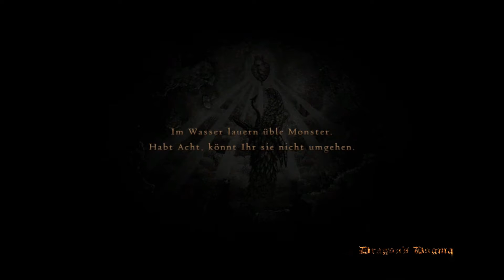Dragon's Dogma Dark Arisen #08 Quinas Verschwinden (Let's Play, DE)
Paige erfährt, dass Quina verschwunden ist. Sie wollte auf der Suche nach einem Heilmittel in den Hexenwald.

Dragon's Dogma Dark Arisen hatte ich bereits 2012/2013 let's played, war aber nie mit der Quali zufrieden. Daher habe ich mich entschieden, das Game nochmal in besserer Qualität aufzunehmen, ein "Retake" eben ;).
Die Playlist zu Dragon's Dogma Dark Arisen Retake:
Die Rechte an Dragon's Dogma liegen bei Capcom
Erschienen Mai 2012
Komponisten: Tadayoshi Makino, Inon Zur, Rei Kondoh
Gesang Titel: Aubrey Ashburn
USK:   ab 16
Genre: Action RPG
Plattform: xbox 360 und PS3 (ich spiele auf der xbox 360)